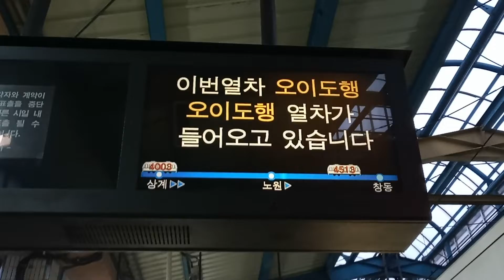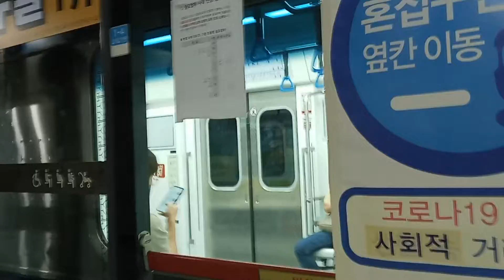새벽 5시, 6시에 밥통 잡은 사람?